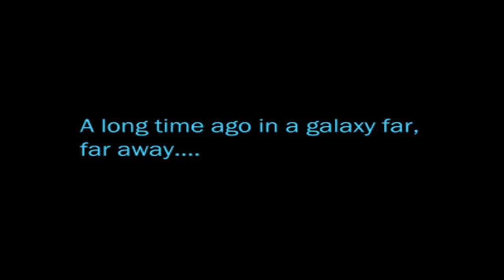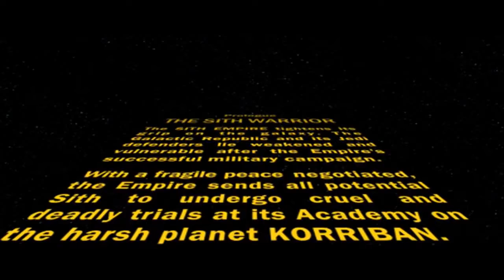SWTOR: Sith Warrior #1 w/Nathan! - BEVONATER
Social Media

If you enjoyed, a like is highly appreciated especially this early on in my channel. The support really means a lot!

Chow Chow
Nathan Beverage